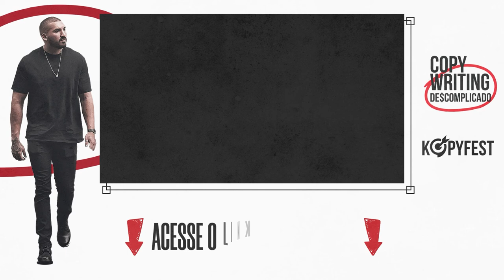Dúvidas Mais Comuns de Afiliados - #25 - Vantagens de ser afiliado